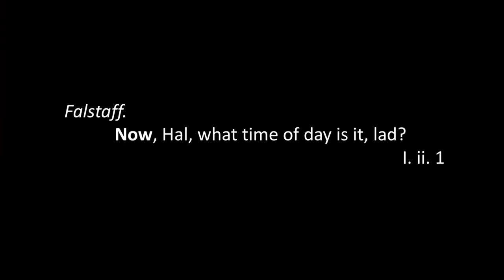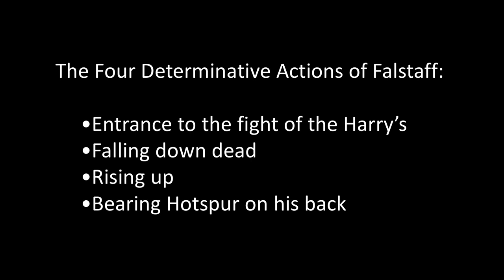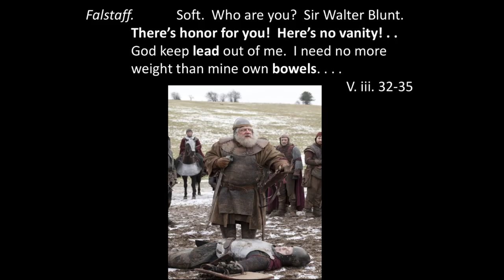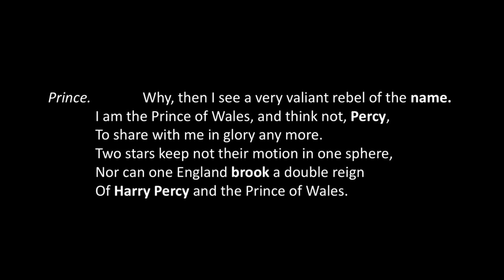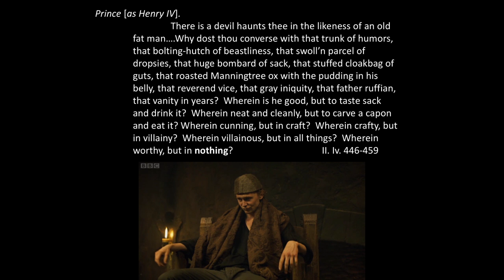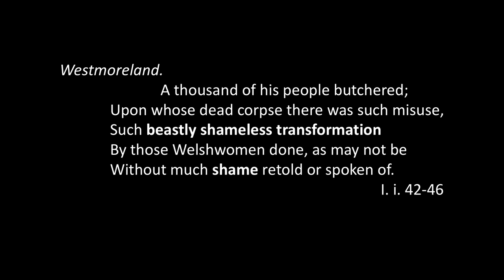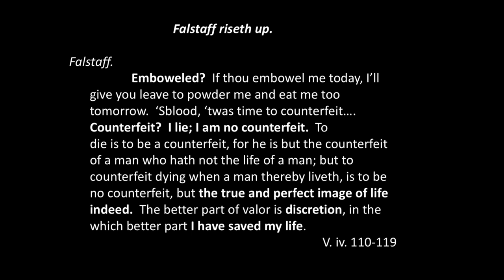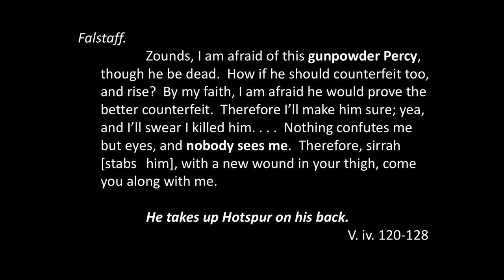Louis Petrich | Falstaff Riseth Up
Given on April 12, 2019 at St. John's College in Annapolis, MD.

This lecture, on Henry IV, Part 1,
gives voice, image, and preponderant meaning to Falstaff,
that colossal comic genius of Shakespeare’s bosom.
It should at least succeed to entertain the willing.

If the matter in the lecture carries conviction,
as I fear it does, then what can’t be helped—
I mean the abominable misleading of youth—
and why not of elders still assailable?—
may nonetheless be stomached (one always hopes)
as affirmation of life—

lived large—

followed by re-edification, in the question period.

I’ve put enough in to risk everyone’s good opinion at least once,
and left plenty for imagination to assist good will to gratify.

The audience must rise or fall to the matter
on whatever staffing they’ve been provided to carry them
from bed to board, from board to bed.
To deliver the lecture any differently would not become my title,

Falstaff Riseth Up,

which, by the way, comes authorized by Shakespeare.
(Henry IV, Part 1, V. iv. 110—for those who like to text.)

I think this will do—
to usher in the sweet morsels of a Friday night
and not leave them unpicked,--
but that’s for taste in leisure to decide and put to proof—
of eye and ear, with tongue and thigh . . .